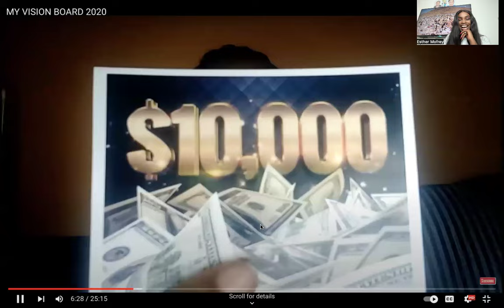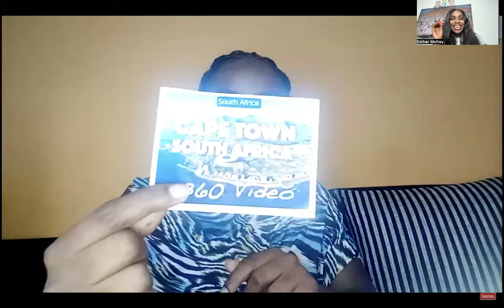How Manifestation Truly Works AS A Forex Trader